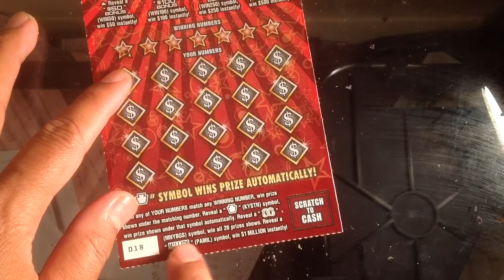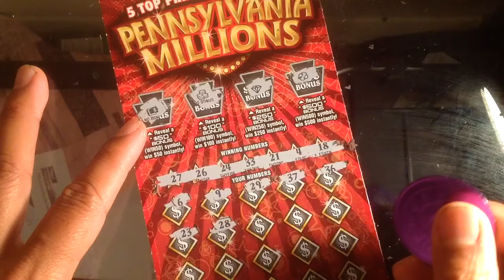Pennsylvania millions on scratch